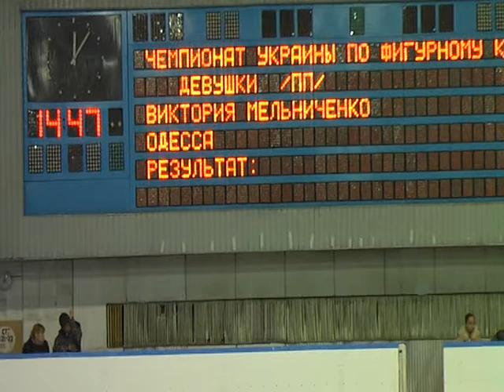Viktoriya MEL'NICHENKO ПП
27 - 29 ноября 2012 г. Чемпионат Украины среди юношей, г. Днепропетровск.